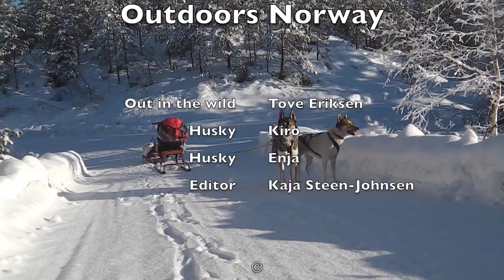Telttur og isfiske i Bamble - Winter camp #1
Telttur og isfiske i Bamble. Tove får seg to netter i telt og en fin ørret på kroken. Vakkert å suse over vannene i Bamble med to huskier foran. Men siste morgen får Tove problemer. Jommen var jeg glad da jeg fikk henne hjem igjen ;)

Aldersmerking gruppe A = alle aldersgrupper

Villmark og friluftsliv i Norge, med 2 huskyer, og oss godt voksne damene: Tove og Kaja. Bli med på hverdagsturer og ekspedisjoner. Få tips og ideer til egne turer, eller en god virituell tur for deg som selv ikke kommer ut. Vi er opptatt av at friluftsliv er god  medisin som fremmer fysisk og psykisk helse, og gir oss livskvalitet og glede.